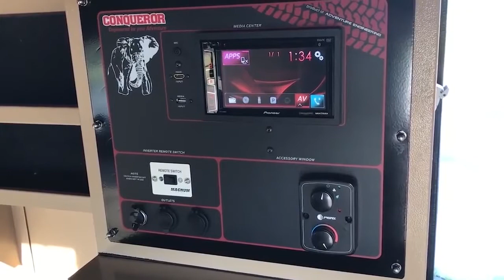5 Amezing Camper Vans || Most Comfortable And Stylish Camper Vans || Farni4 || @Tyne Vans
5 Amezing Camper Vans || Most Comfortable And Stylish Camper Vans ||